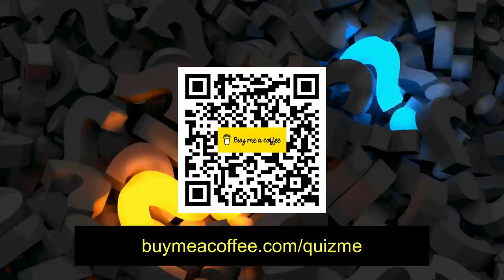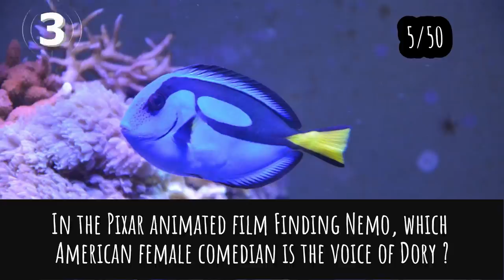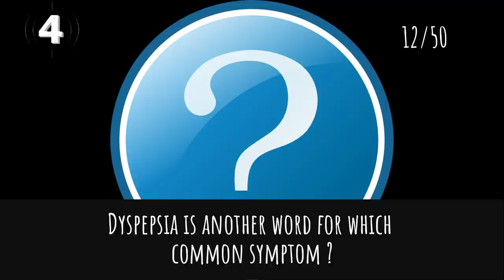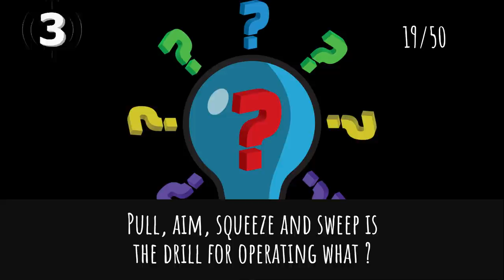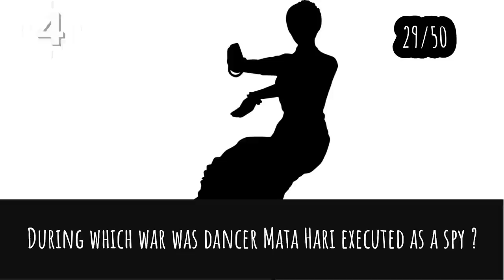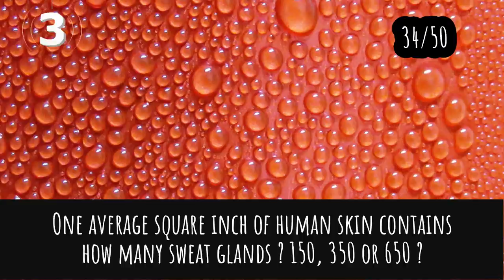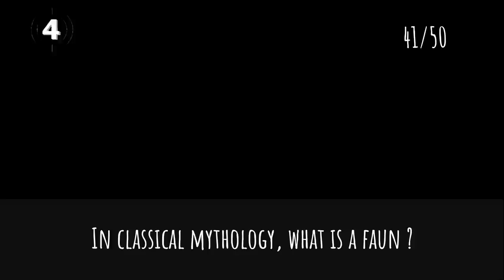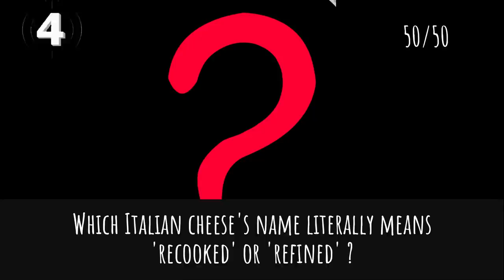General Knowledge Quiz Trivia #72 | Dolphin, Bowling, Milk chocolate, Grasshopper, Universal Studio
- Dolphin
- Bowling score
- Milk Chocolate
- Sculpture's name
- Grasshoppers
- Universal Studio

If you wish to donate a one-off token, you can contribute through